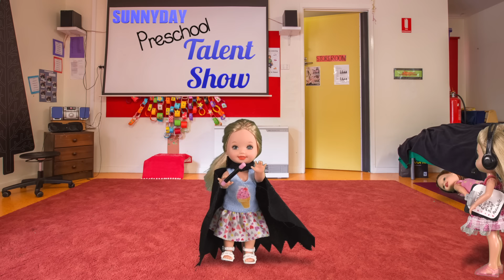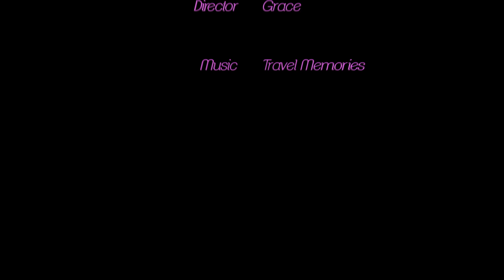Barbie - Preschool Talent Show | Ep.123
The girls at preschool are all excited to perform in the Talent Show!